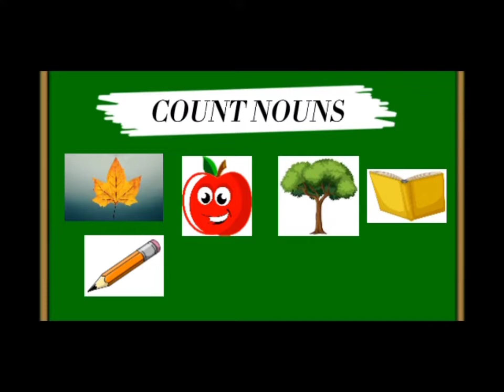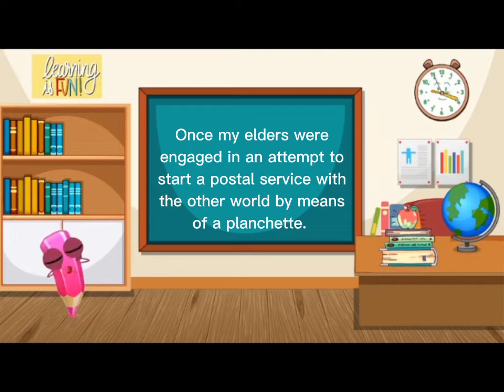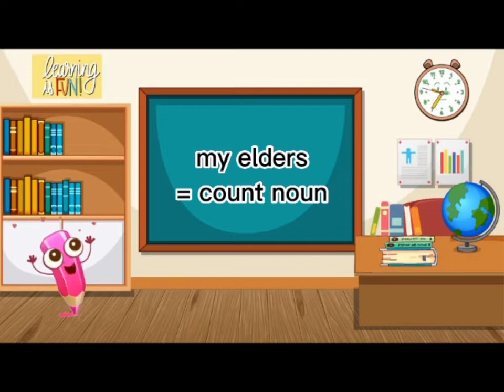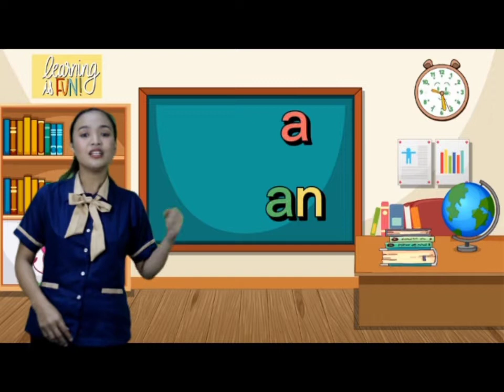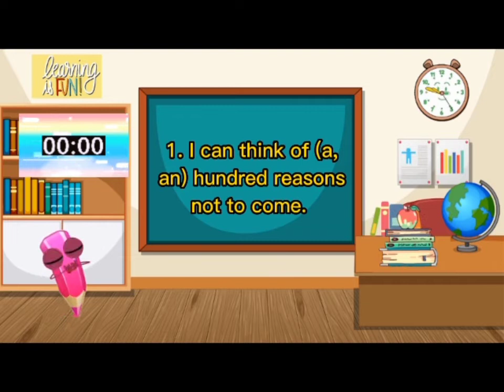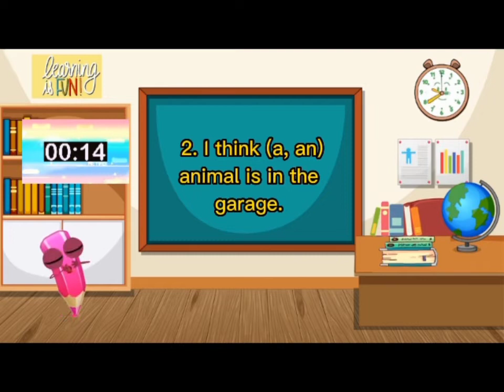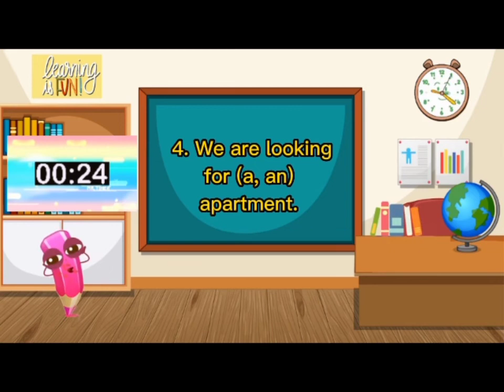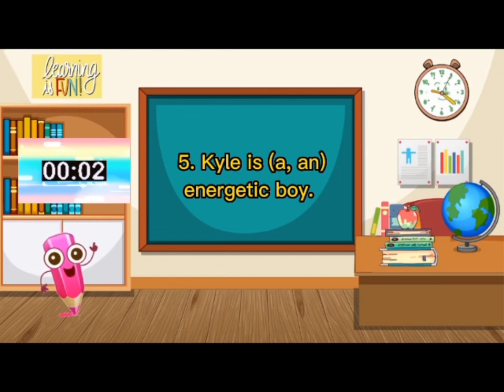Count Nouns and Mass Nouns by Mercy Jane Abadiez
Produced by the JMCFI-College of Teacher Education
with the Internship Students:
Mercy Jane Abadiez
Kenny Rose Corpuz
Rhenz Fred Tauson

Supervised by:
Ms. Queenie Froozan Osorio
and
Mr. Allan Magsipoc